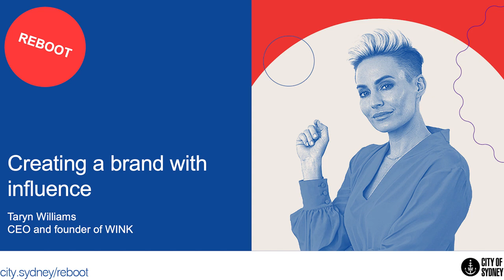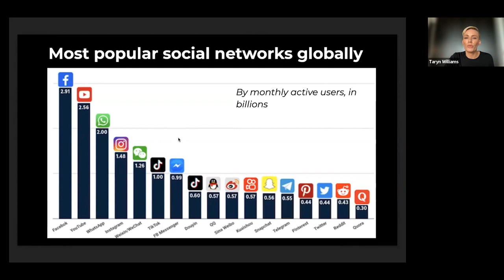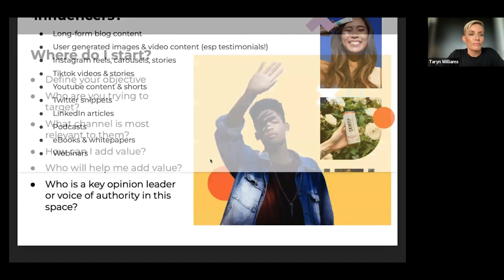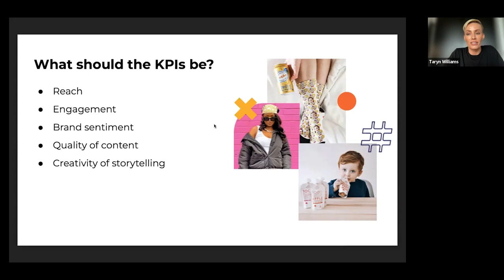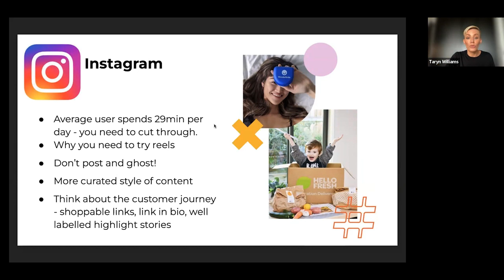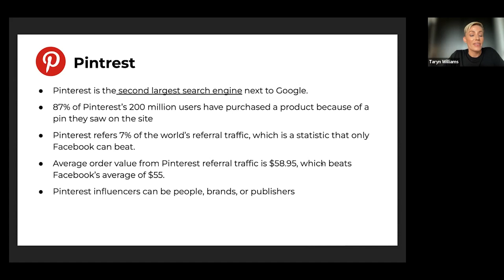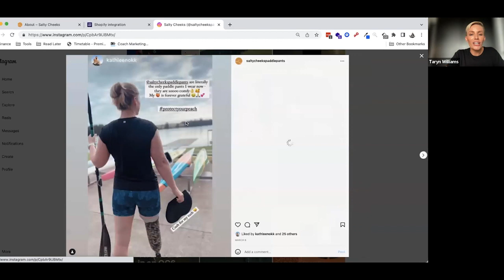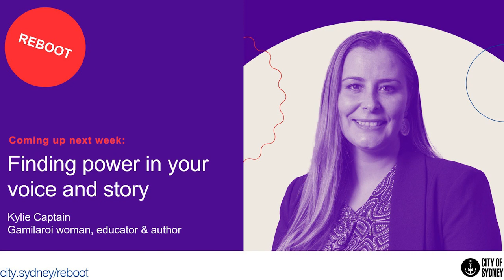Creating a brand with influence [webinar]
Scale your brand awareness and grow your business with Taryn Williams, CEO and founder of WINK models.
Learn how to leverage social proof and word of mouth through strategic collaborations with creatives and influencers.

View this recorded session to learn:
* What is brand awareness and how to build it
* How to use creatives and influencers to build a brand
* What timeframes and costs are involved and what is the return
* Drive traffic, engagement and sales through digital word of mouth